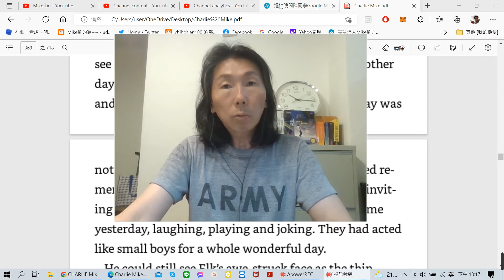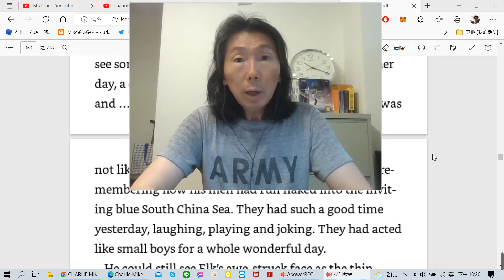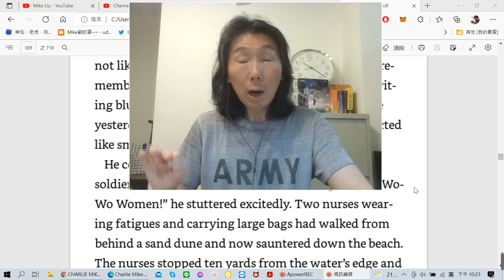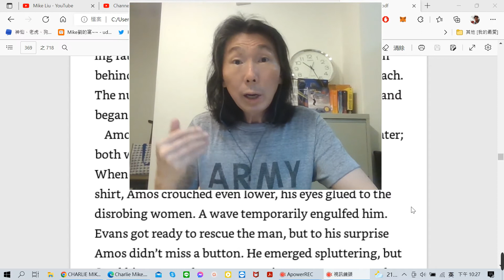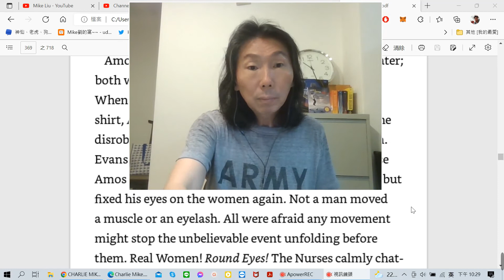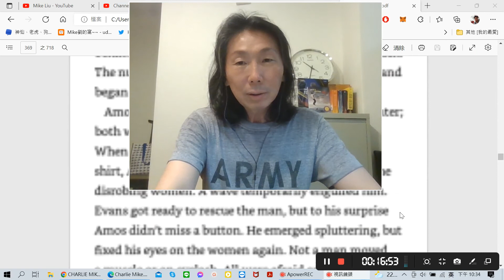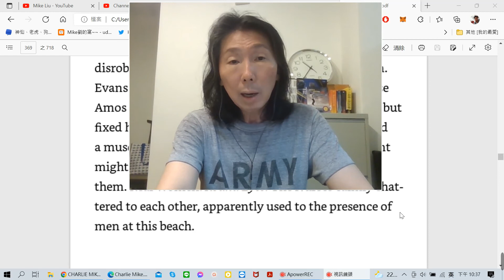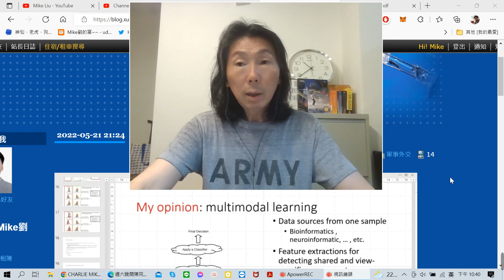英文小說廣讀訓練：解籤+朗讀+正音（362）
Charlie Mike